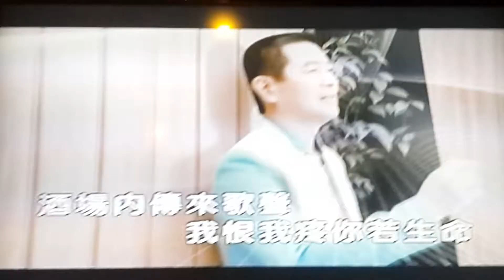小虎酒場／蔡小虎＿發仔 翻唱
20140216 攝於 瑞美卡拉OK